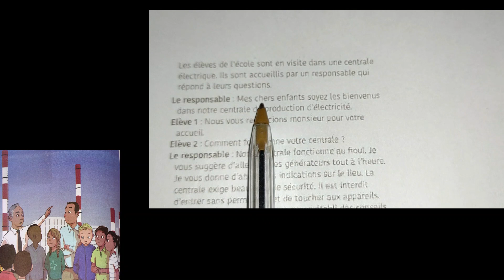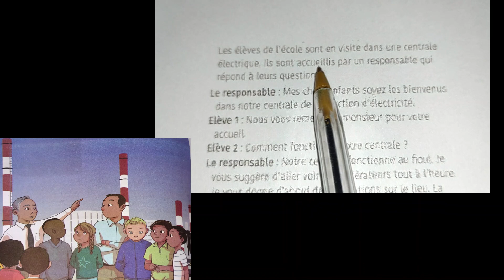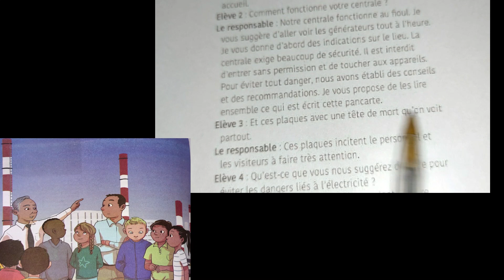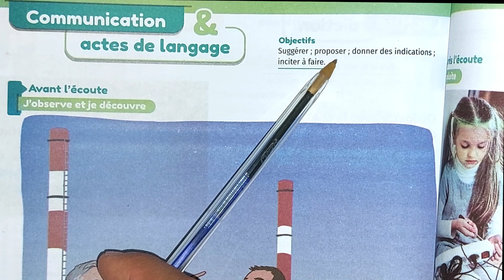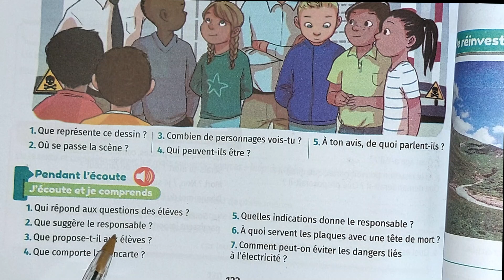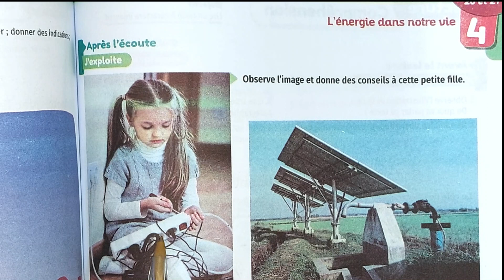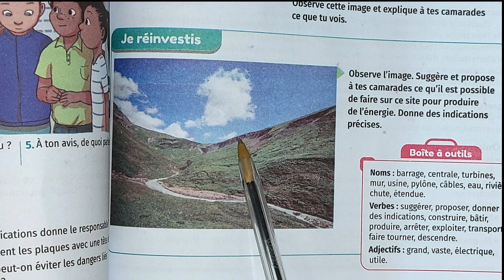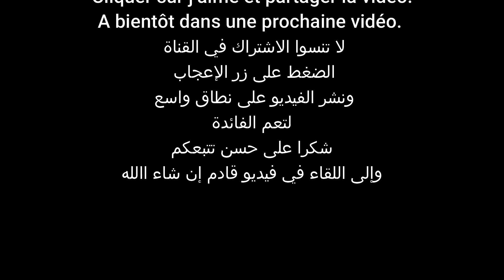Communication et acte de langage/l'énergie dans notre vie/unité4-semaine3+4/pages122-123/بالعربية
Communication et acte de langage
l'énergie dans notre vie
unité4-semaine3+4
pages122-123
بالعربية
suggérer-proposer-donner des indications-inciter à faire
Soyons prudents
Lecture compréhension
unité4semaine3
page124-125
بالعربية
communication et actes de langage
page108-109
unité4 semaine 1+2
semaines 18+19
mes apprentissages en français
الشرح باللغة العربية
الدورة الثانية
D'où vient notre électricité
lecture compréhension
page 110-111
deuxième semestre
الدورة الثانية
الشرح بالعربية
المستوى السادس
6AEP-6eme
Le monde mencé par le progrès scientifique et technologique
lecture compréhension
page 90+91
6eme-6AEP
المستوى السادس
La lecture plaisir
unité3
semaine4
page92
الشرح باللغة العربية
cours Ayana
lecture
unité3 semain3
thème : les loisirs
4AEP
Mon livre de français
Activités orales
Activités de lecture
lecture
/la protection contre les dangers
/interdire /unité3 semaine3+4
/page84+85
interdire
informer et s'informer sur les loisirs
les loisirs dans mon village
unité 3semain2
page80
lecture
j'améliore ma prononciation
br-dr-cr-tr-pl-fl-bl-cl
unité3
semaine1
protégeons les enfants contre les dangers
page73
l'oasis des mots
Activités orales
conseiller
unité3 semaine1+2
pages : 70+71
3AEP
l'oasis des mots
lecture
les loisirs préférés
unité3
semaine1
4AEP
page78
lecture
unité3-semaine1
la page 72
4AEP
3AEP
Apprendre à parler
Activités orales
conseiller/recommander: étape de réception
les loisirs/pages : 88-89
communication
lecture
4AEP
Syllabes
mots
Phrases
قراءة الفرنسية
المستوى الثالث
المستوى الرابع
تعلم الفرنسية
تعلم الفرنسية بالعربية
اللغة العربية
تعلم القراءة
التواصل الشفهي
التعبير الشفوي
lecture
la vie culturelle et artistique
évaluation,soutien et consolidation
unité2
semain5
page71
4AEP
thème : la vie culturelle et artistique
lecture
unité3-semaine1
la page 72
Maroc
مقرر المغرب
وزارة التربية الوطنية
وزارة التربية الوطنية والتعليم الاولي والرياضة
ctivités orales
Thème : les loisirs
unité 3/semaine 1+2
page:76+77
Activités orales
conseiller
unité3 semaine1+2
pages : 70+71
3AEP
l'oasis des mots
lecture
les loisirs préférés
unité3
semaine1
4AEP
page78
lecture
unité3-semaine1
la page 72
4AEP
3AEP
Apprendre à parler
communication
lecture
4AEP
Syllabes
mots
Phrases
قراءة الفرنسية
المستوى الثالث
المستوى الرابع
دعم وتثبيت
consolidation et soutien
soutien scolaire
الدعم المدرسي